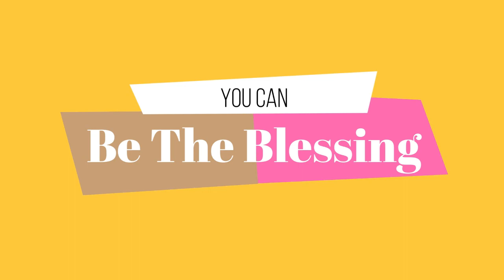S2 Bonus- Find Your FIRST or NEXT Stim Tool & Learn what they are and how to use them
Stimming or Self Stimulatory Action is something many autistics and ADHDers use to both expend and gain energy and stimming is part of Self-Care.

As we wrap up Self-Care September here in Mind Your Autistic Brain I wanted to share and demonstrate the incredible high quality line of pocket sized and elegant ADULT Stim Tools and Fidgets from my friends Jo and Kai at Kaiko Fidgets.

Find your next or your FIRST stim tool today in this informative video bonus.

I was shocked at the sensory experiences some of these tools gave me and it was amazing to have such sharp calm or focus when I had no idea  a stim tool could give me that feeling.

If you are a late identified autistic, I highly recommend ordering the Works Kit from Kaiko Fidgets to find your stim tool of preference.

(This is my personal opinion and I receive no compensation from the products mentioned)

Time Stamps:
Hand Roller 2:15
Bike Chain 7:00
Loop Fidget 10:01
Magic Ball 12:07
Centipede 15:04
Cogs 16:38
Spikey 20:11
The Works Kit 24:27
Caterpillar Necklace 26:54
Mini Squishy 30:03
Desktop Gyroscope 32:31
Fidget Spinner with Pop Its 34:50

Mind Your Autistic Brain Talk Show hosted by The Social Autie, that’s me, Carole Jean.  I am a late identified, adult autistic and each week I have a conversation with another late identified autistic, who shares their voice, experiences and journey with you.

I am only one voice among many and I can’t wait to share my incredible friends with you and let you know that you are not alone on this autism journey, we are here with you.

Join us each Wednesday on your favorite platform.  Be sure to subscribe so you don’t miss the latest episode and if you are loving the show, please take a moment to give a 5 star rating (If I’ve earned it)  and a review on your listening platform or a comment under the video.

Help your friend who is just starting their autism journey and share the show with them too.  We all need a helping hand and a friend looking out for us.  Be that friend.

We look forward to hearing what you think and what you’ve learned each week.

If you are enjoying the show and it has been helpful to you in any way, please consider sponsoring me either by a monthly contribution via Anchor or through a one time sponsorship via Buy Me a Coffee I put a tremendous amount of time, heart and resources AKA Spoons into this show for you and appreciate your acknowledgement and assistance to ensure future episodes and to keep it ad free.